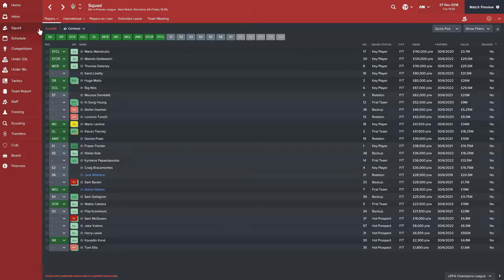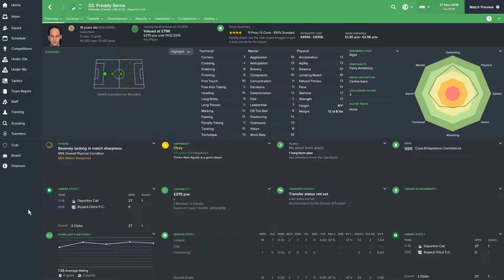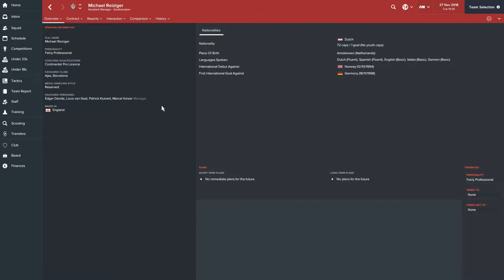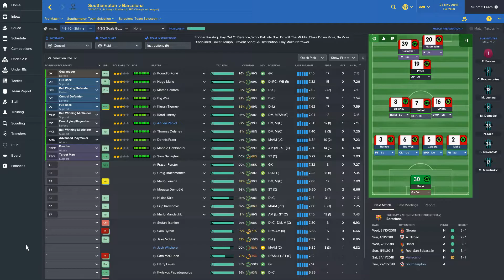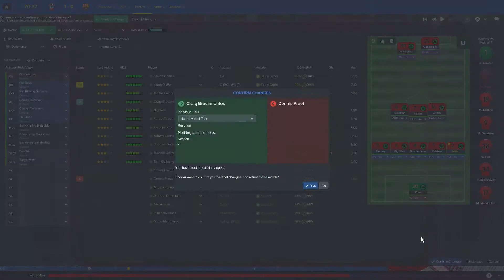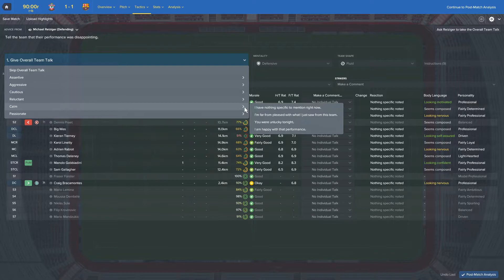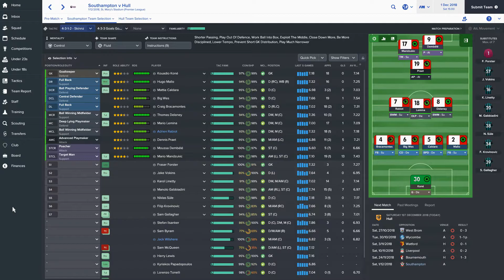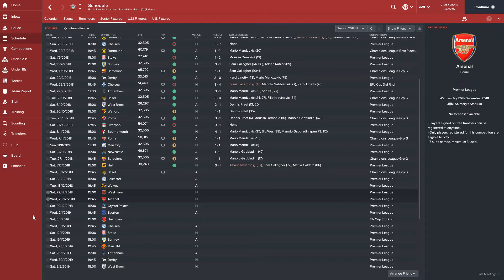FOOTBALL MANAGER 2017: Southampton | Part 25 | Postage Stamp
Southampton, the team I've supported ever since I've followed football. Trying to focus on youth development, how far can I take them?